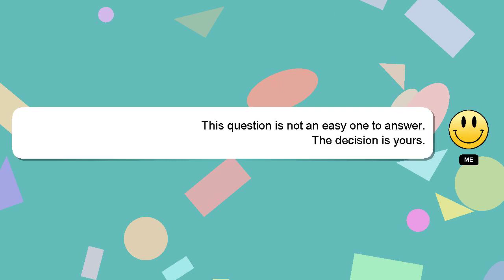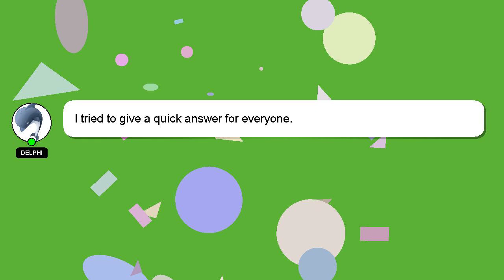How to rock buzz cut?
Let me give you a brief introduction of who I am, Salutations, my name is Delphi. Let me help you with your questions. - How to rock buzz cut?

I welcome your comments and chats if you have more detailed queries. A 'heart' from me will indicate my appreciation for your answer.

*2 What we are experimenting :*